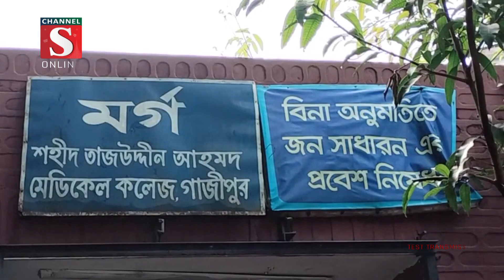গাজীপুরে পুকুরে ডুবে হামিম ও রোমান নামে দুই শিক্ষার্থীর মৃত্যু | Channel S News | Channel S 2023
গাজীপুরে পুকুরে ডুবে হামিম ও রোমান মিয়া নামে দুই শিক্ষার্থীর মৃত্যু হয়েছে। বুধবার দুপুরে নগরীর মেঘডুবি এলাকার সাবরিনা রিসোর্ট পার্কে এ দূর্ঘটনা ঘটে। নিহত হামিম টঙ্গীর আরিচপুর এলাকার.

1: News :
2: Entertainment News :
3: Sports News :